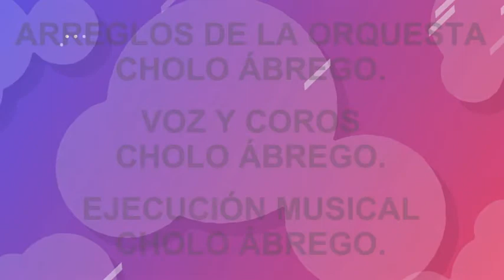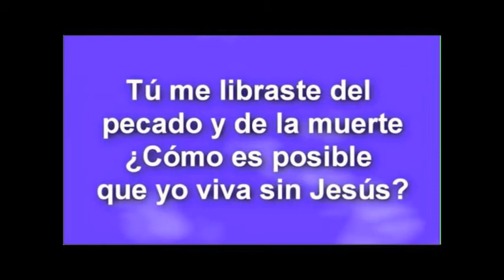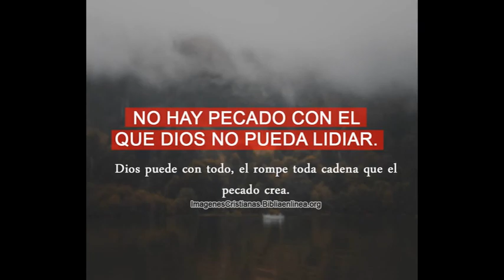CRISTO ROMPE MIS CADENAS, VERSIÓN MERENGUE